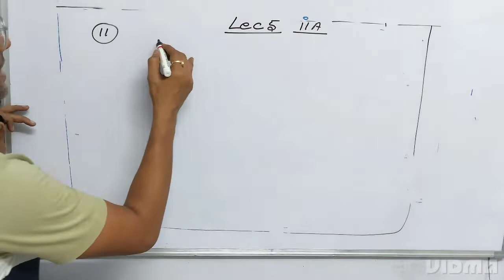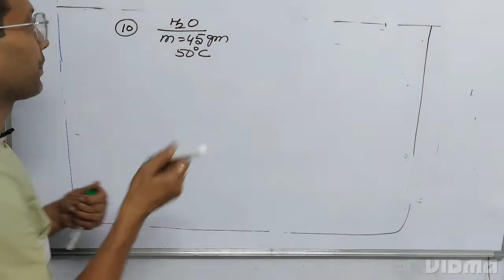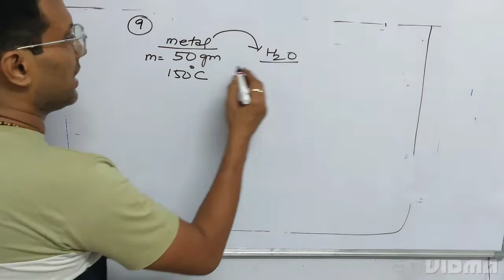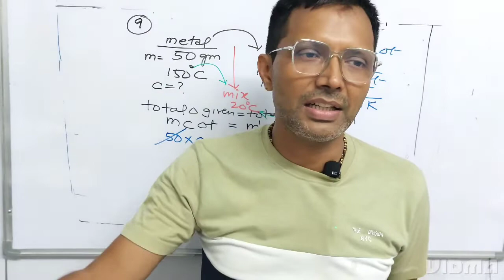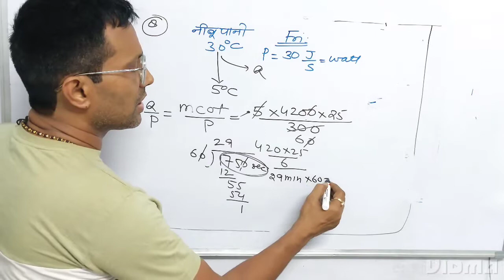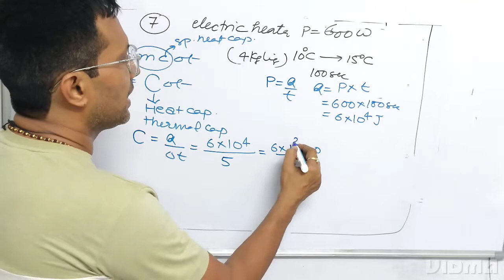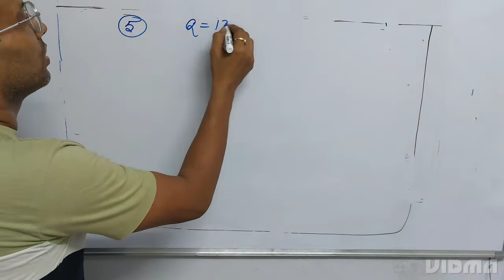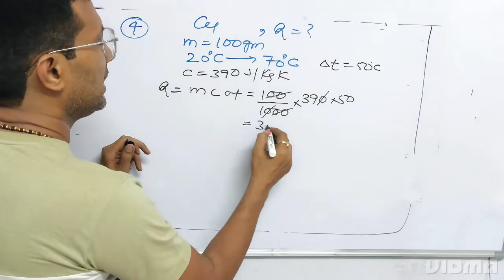Calorimetry |Lecture 5| ICSE X Numericals +Theory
Learn all the concepts of Calorimetry Easily
well explained concepts to solve Calorimetry (Theory + Numericals)